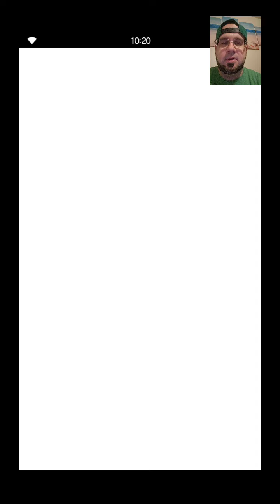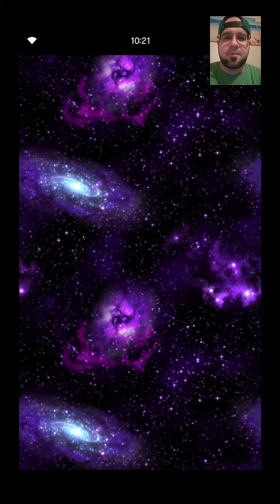FFBE Daily Dose of Daily Summon 5-11-20